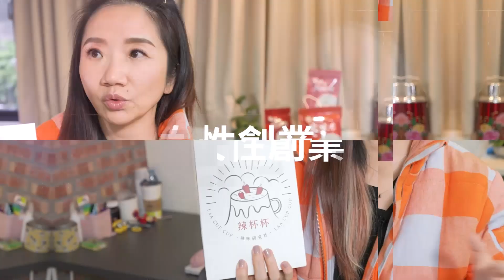別人的人生都比較精彩？50歲也能在交友App找真愛？｜兩性諮詢室｜WOW桃姐 陶晶瑩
你們有沒有覺得別人的人生都過得比較精彩呢？

「WOW桃姐」為陶晶瑩專屬之影音節目。
作為長年關注女性議題、女性成長的女性代表，桃姐這次要陪伴所有女性找出快樂的生活方式！在經歷過歌手、主持人、作家、畫家、企業家等多重身份後，桃姐也想把這些經驗化為養分，打造能讓女性開心交流、共同成長的桃子宇宙！